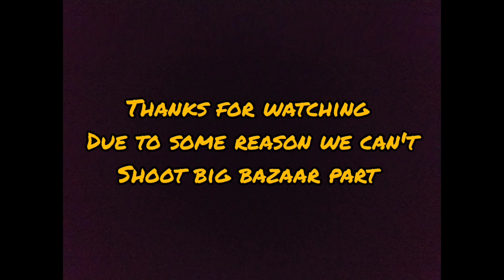Exploring kharagpur part -1 || Vlog no. 1|| Ft. AK Bari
Guys this is my new channel